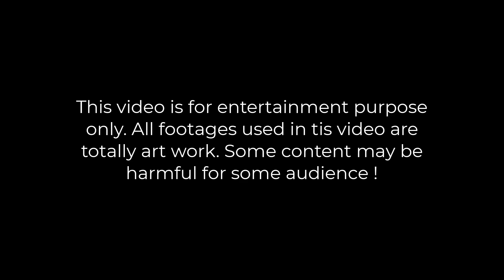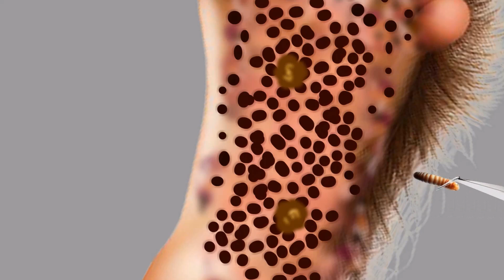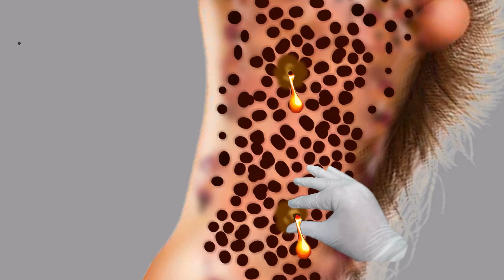ASMR Hony Bees Bite on Athlete's Foot l Injury Treatment Animation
Hony Bees Bite on Athlete's Foot l Injury Treatment ASMR Animation